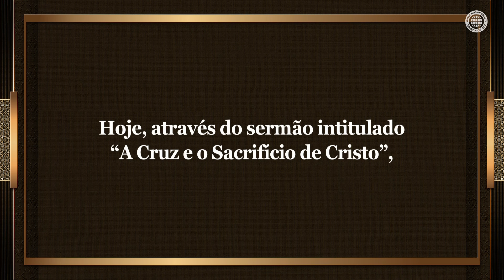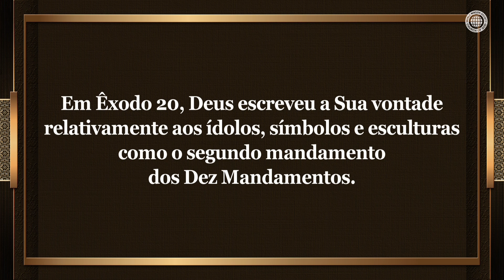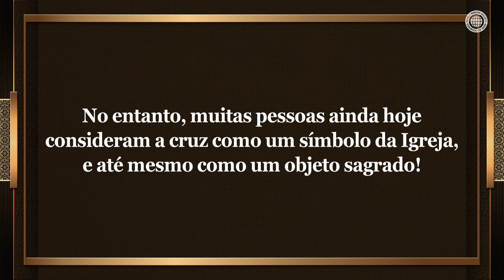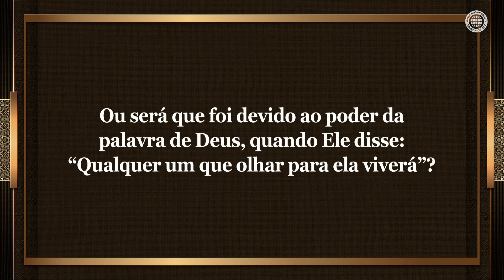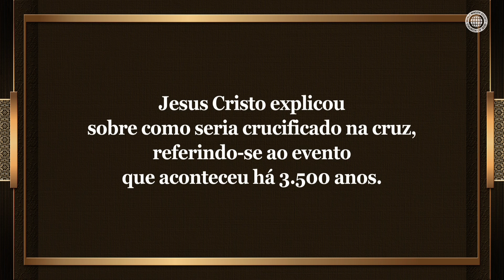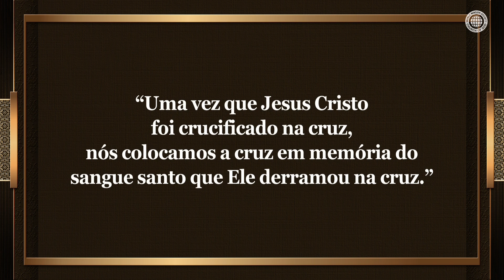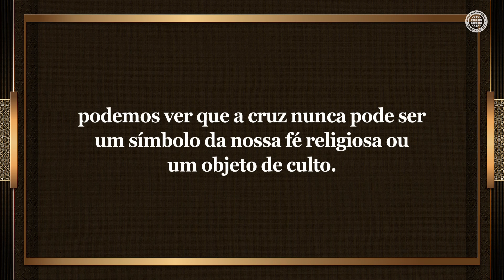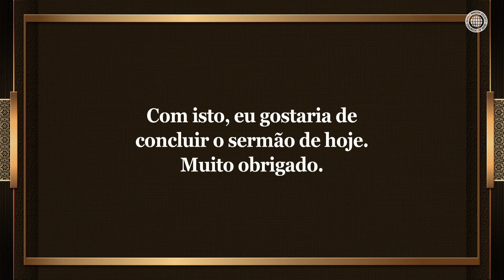A Cruz e o Sacrifício de Cristo | Igreja de Deus, IDDSMM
O Importante não são os Nossos Pensamentos, mas a Palavra de Deus que Nos Salva
Os israelitas tinham esquecido a palavra de Deus que os salvou quando foram mordidos por serpentes venenosas.
Em troca, adoraram a serpente de bronze durante mais de 800 anos, mas a serpente de bronze foi quebrada por Ezequias.
Da mesma forma, a questão mais importante é que o precioso sangue de Jesus Cristo é a única coisa capaz de salvar a humanidade.
Por isso, temos de compreender que, se erguermos a cruz, que é apenas um instrumento de execução, seremos amaldiçoados.

Desde os Tempos do Antigo Testamento até aos Dias de Hoje, Deus tem Proibido a Idolatria
A cruz, que tinha sido transmitida a Roma desde os tempos da antiga Babilónia, foi introduzida na Igreja por volta de 431 d.C., depois de Jesus ter ascendido ao céu e de todos os apóstolos terem partido.
De acordo com os ensinamentos de Cristo Ahnsahnghong e de Deus Mãe, que disseram: ""Não adoreis ídolos"", a Igreja de Deus não ergue nem adora a cruz ou quaisquer outras imagens.

Êxodo 20:4-5
Não farás para ti imagem de escultura, nem semelhança alguma do que há em cima nos céus, nem embaixo na terra, nem nas águas debaixo da terra…
Não as adorarás, nem lhes darás culto…

Deuteronómio 27:15
Maldito o homem que fizer imagem de escultura ou de fundição, abominável ao Senhor, obra de artífice, e a puser em lugar oculto. E todo o povo responderá: Amém!

[IGREJA DE DEUS SOCIEDADE MISSIONÁRIA MUNDIAL tem os direitos de autor deste vídeo. É proibida a reprodução e distribuição não autorizadas.]